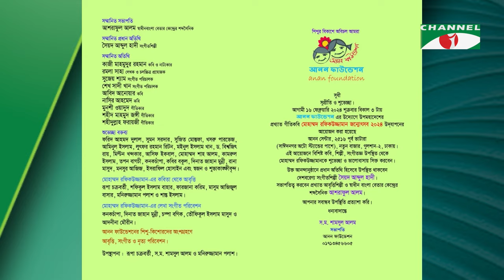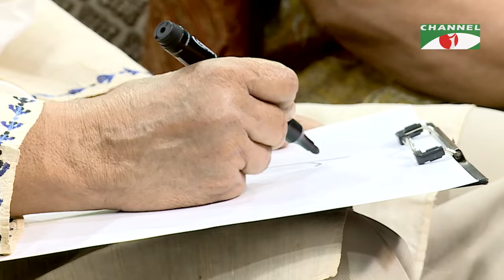Taroka Kothon | EP-8714 | Mohammad Rafiquzzaman | Panna Zaman | S M Samsul Alam | Channel i Shows